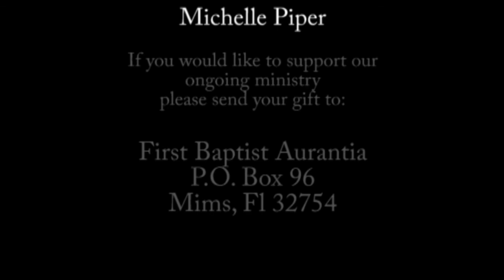"The Divided Church" - May 8, 2022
Series: Crazy Church: A Study of 1st Corinthians
First Baptist Aurantia
Senior Pastor Dr. Dal Cottrell